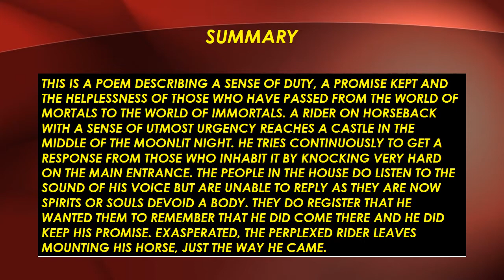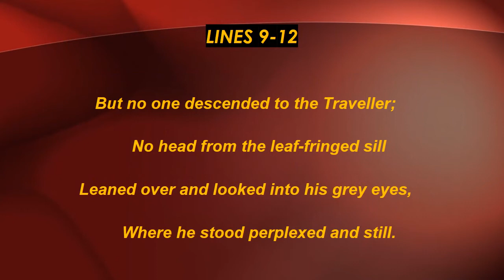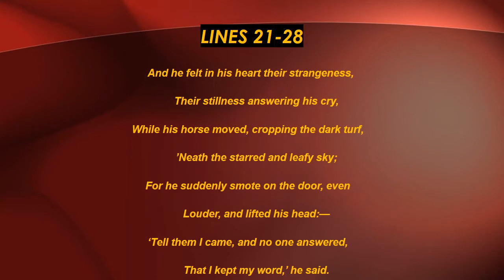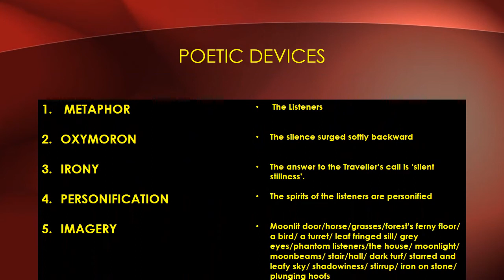THE LISTENERS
A poem that depicts one's sense of duty against the background of an eerie and uncanny setting. And how the world of immortals are the listeners who are unable to respond to our pleas.